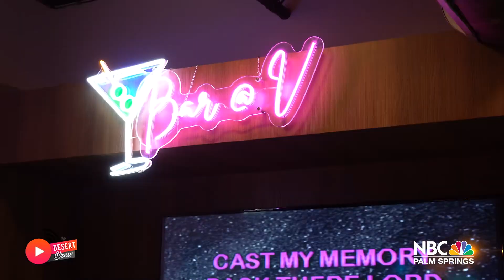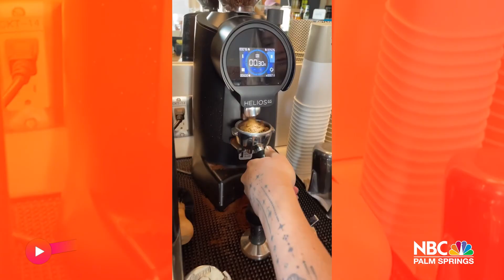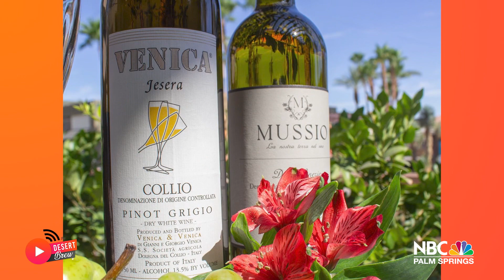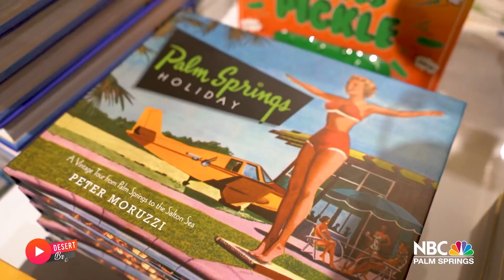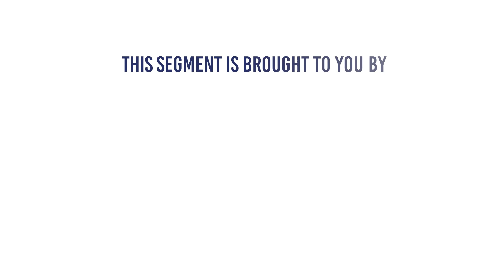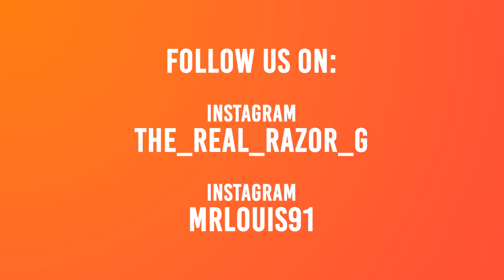Episode 22 | Coffee & Karaoke.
Explore the best of Palm Springs in the new episode of The Desert Brew! If you're a coffee and wine enthusiast, you can't miss the unique experience that Sotto Voce Cafe offers. This Italian-style haven is a true retreat where every cup awakens stories.
The aroma of coffee and warm company will envelop you, and in addition, you can delight in the finest Italian wines.

Are you thinking about giving your home a fresh look? Now is the ideal time to do it with the help of PS HOMEBOYS, genuine experts in retail shopping and sales.
In their showroom, you'll discover mid-century furniture with modern touches, wallpapers, lighting, art, and home decor.

And if you're looking for a night filled with music and fun, you can't miss a visit to V Wine Lounge Palm Springs. Immerse yourself in a world of live music and boundless joy. Choose your favorite songs, with captivating sound effects and the option to record your performances; every night becomes an unforgettable show. Gather your friends, sing with passion, create unforgettable moments, and savor delicious cocktails, wine, and exceptional cuisine. Don't miss out!